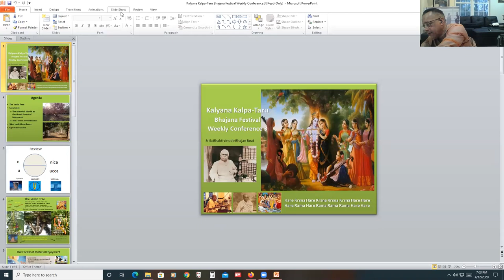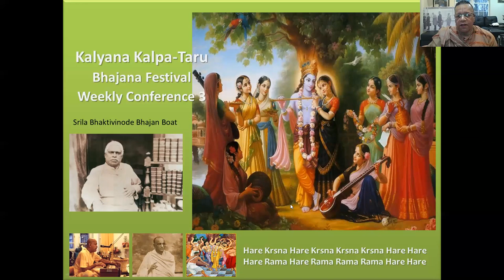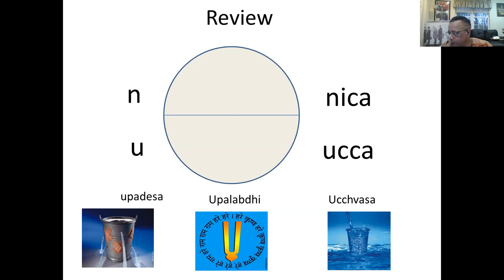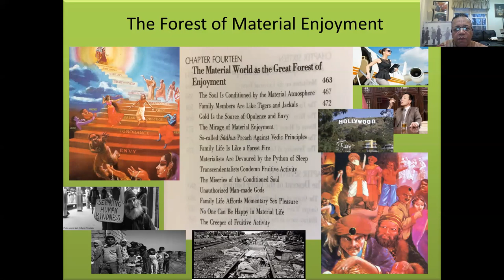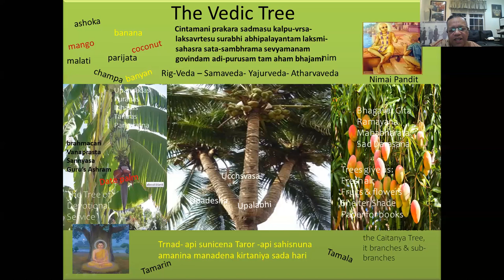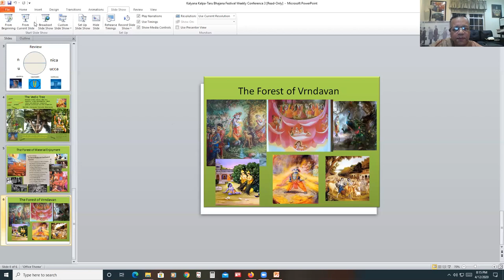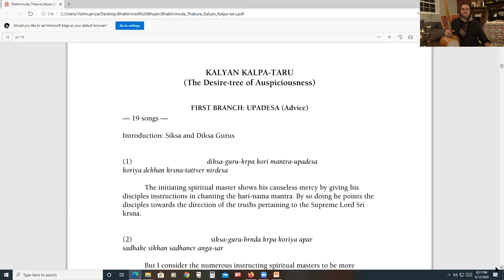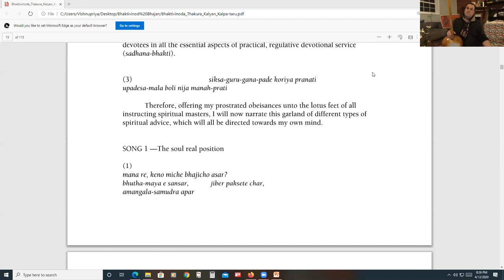Bhajan Boat - Session 3 - Kalyana Kalpataru - Gaura Vani Official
Bhaktivinode Bhajan Boat - Session Three of the book Kalyana Kalpataru by Bhaktivinode Thakur. Led by Sasthivar Prabhu, these weekly sessions allow us to dive deeply into this classic songbook of devotion written by one of the great bhakti scholars and acharyas of our age.